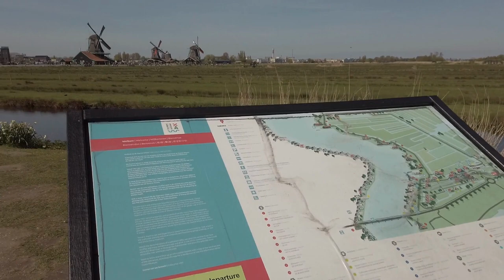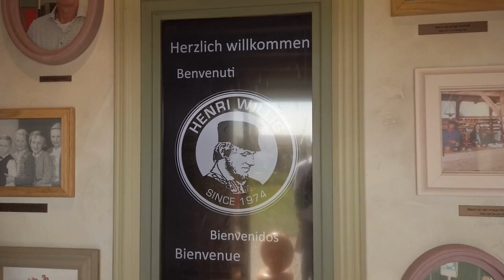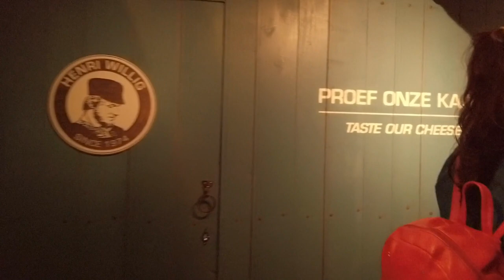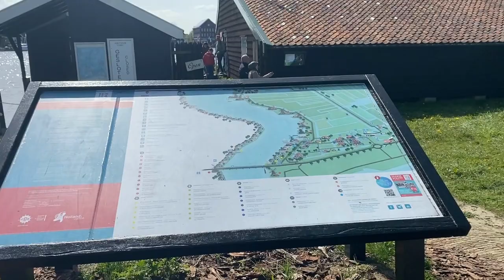Zaanse Schans -Amsterdam - Netherlands - Walking Tour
Zaanse Schans -Amsterdam - Netherlands -One Of The Nicest Places To Visit In The Netherlands .
Located just north of Amsterdam, the Zaanse Schans offers a perfectly preserved glimpse into the Netherlands' industrial past with its traditional houses, windmills, warehouses and workshops. Find out what there is to do and see at the Zaanse Schans!

In its 18th and 19th century heyday, the Zaan region was an important industrial area dotted by hundreds of windmills producing linseed oil, paint, snuff, mustard, paper and other products. Many of the Zaanse Schans' characteristic village houses are now museums, gift shops or workshops while others are still used as private residences. Some of the Zaanse Schans' remaining windmills are also open to the public.

Visiting Zaanse Schans:
The Zaanse Schans attracts nearly a million visitors per year and it's one of the Netherlands' best loved attractions. The outdoor portion of the Zaanse Schans is open to view without paying admission, but opening times and entrance prices vary at each of its museums, workshops, and windmills.

How to get to Zaanse Schans:
Many choose to visit the Zaanse Schans as part of a guided tour or excursion, but the village is also easy to reach under your own steam by car or public transport - just catch the train from Amsterdam's Central Station. A 15-minute train ride will take you to Koog-Zaandijk and it's a 10-minute walk from the station. Just look for the windmills!
Amsterdam - Zaanse Schans Windmills, Marken and Volendam Half-Day Trip
Zaanse Schans from Amsterdam Netherlands
10 Amazing Places to Visit in The Netherlands & Top Netherlands Attractions
Things To Do in AMSTERDAM - TOP 12 (Save this list!)

Zaanse Schans 8K